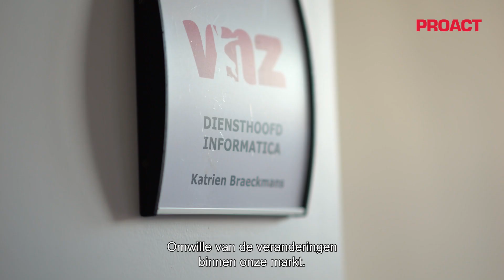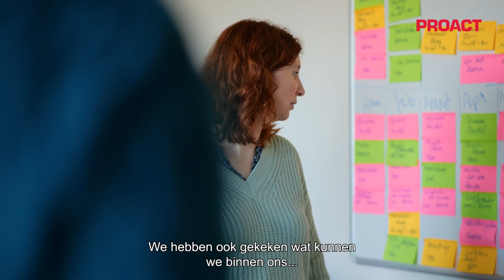VNZ & Proact BE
In deze video vertelt Tom van Meel, Operationeel directeur en Katrien Braeckmans, diensthoofd Informatica van Vlaams & Neutraal Ziekenfonds, over hoe de samenwerking met Proact tot stand is gekomen en hoe die nu verloopt.